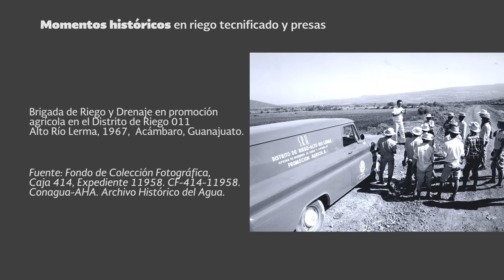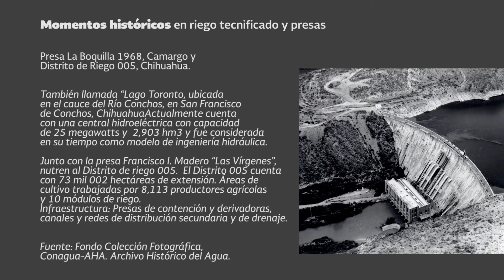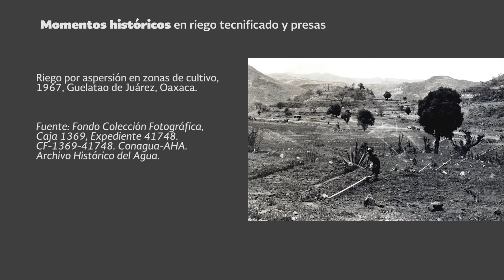COMEII- Riego y presas del siglo XX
Momentos históricos del riego tecnificado y presas del siglo XX.

Muestra fotográfica perteneciente al Archivo Histórico del Agua de la Comisión Nacional del Agua (Conagua).

Presentada en el marco del 3er. Congreso COMEII 2017 organizado por el Colegio Mexicano de Ingenieros en Irrigación (COMEII).